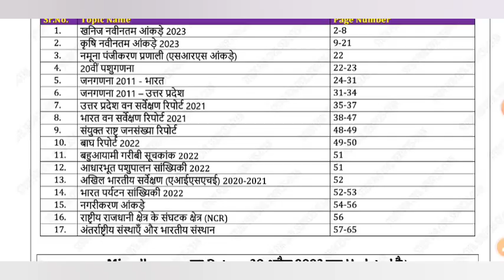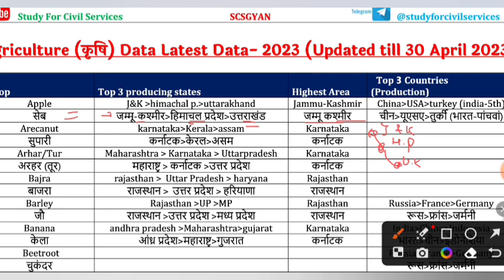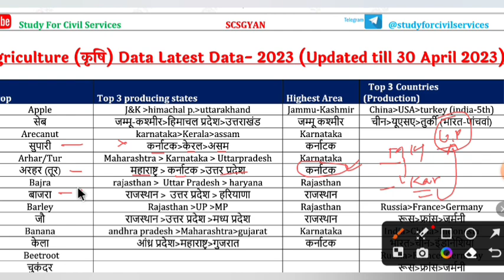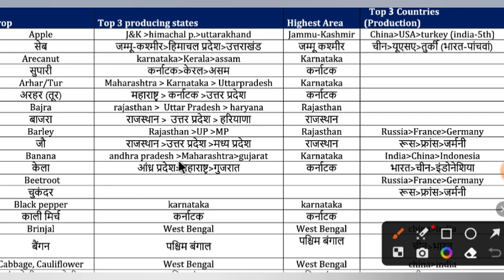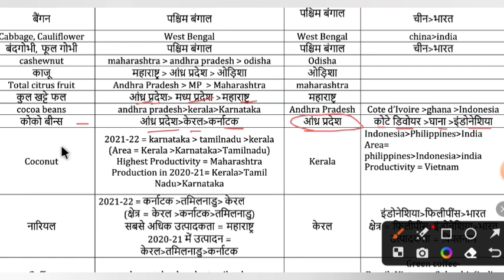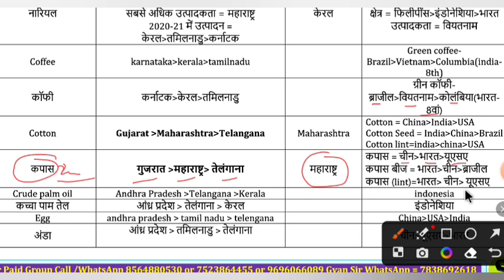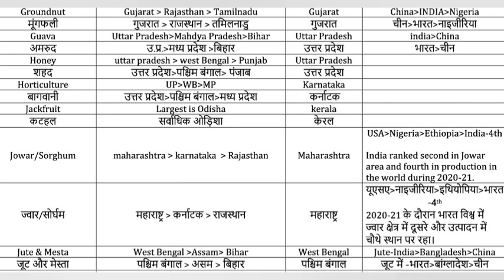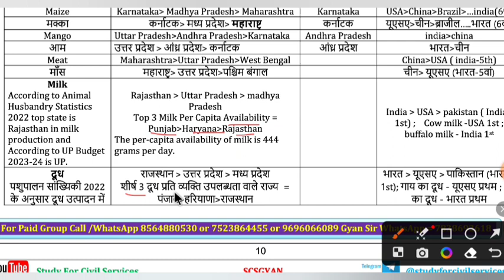miscellaneous topics for pcs ro beo census ifsr mineral data agriculture data